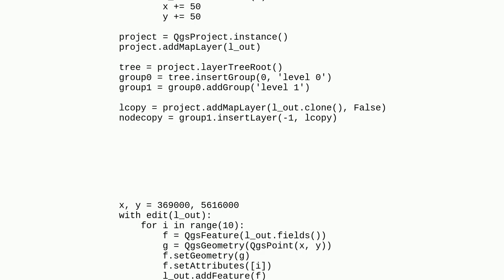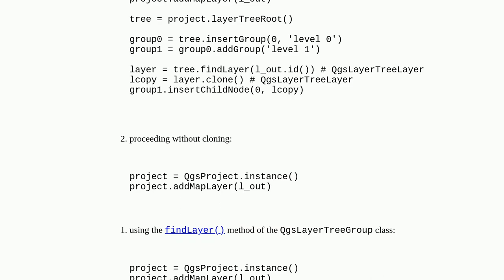Gis: Cloning the map layer using PyQGIS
Cloning the map layer using PyQGIS

A special thanks goes out to the community

  copy pyqgis qgsvectorlayer group-layer